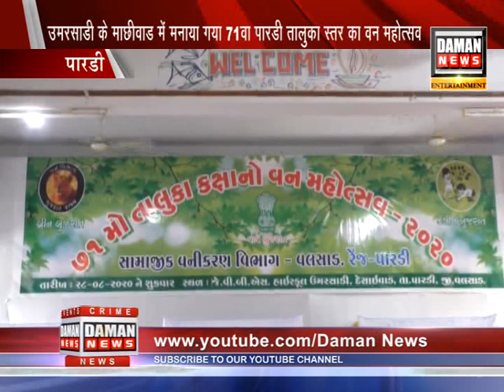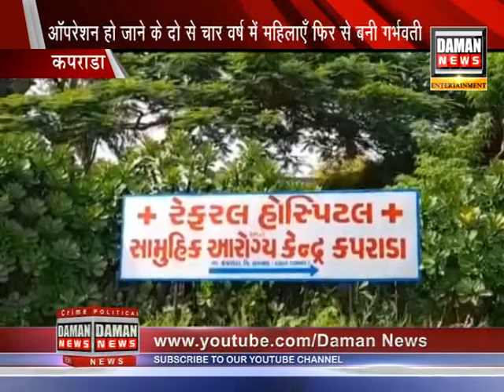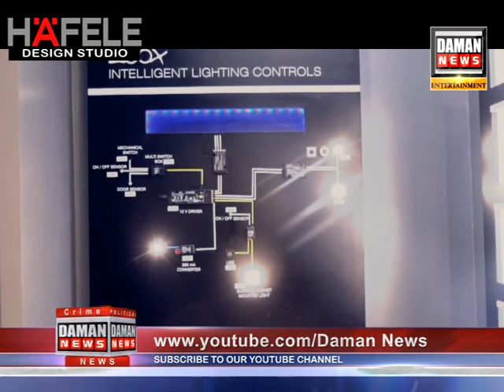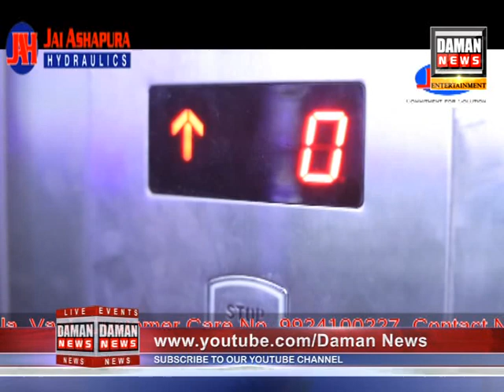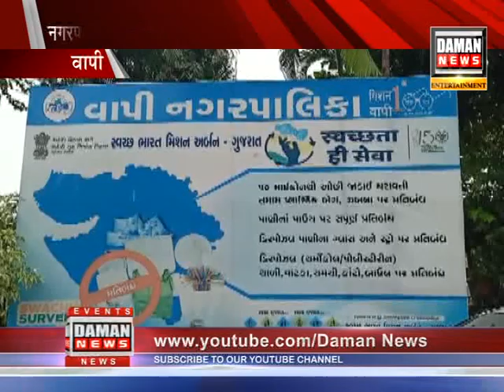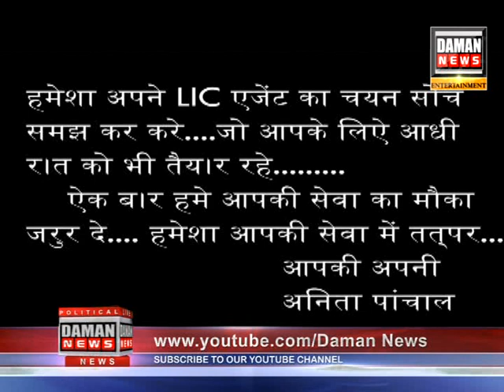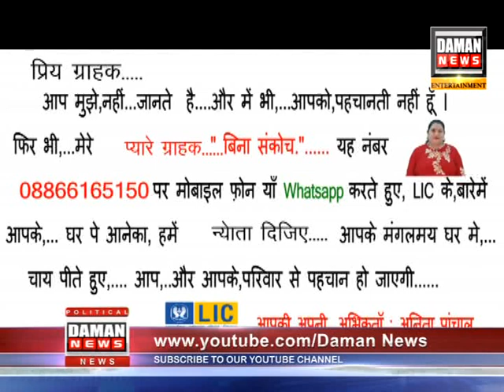28 08 2020 NEWS